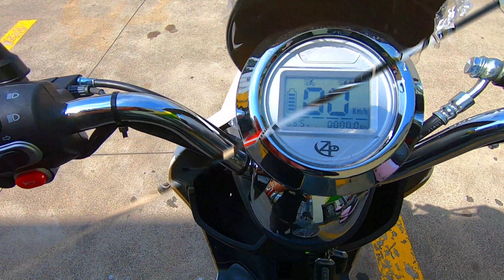CLIC LA MEJOR MOTO ELÉCTRICA PARA LA CIUDAD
𝐆𝐫𝐚𝐜𝐢𝐚𝐬 𝐩𝐨𝐫 𝐞𝐥 𝐚𝐩𝐨𝐲𝐨 𝐚𝐦𝐢𝐠@𝐬

𝐒𝐈 𝐃𝐄𝐒𝐄𝐀𝐒 𝐀𝐏𝐎𝐘𝐀𝐑 𝐌𝐈 𝐄𝐌𝐏𝐑𝐄𝐍𝐃𝐈𝐌𝐈𝐄𝐍𝐓𝐎 𝐓𝐄 𝐃𝐄𝐉𝐎 𝐄𝐒𝐓𝐄 𝐄𝐍𝐋𝐀𝐂𝐄.
PRODUCTOS:
GORRAS
POLOS
CHOMPAS

𝐓-𝐒𝐇𝐄𝐄𝐏 𝐋𝐎𝐒 𝐌𝐄𝐉𝐎𝐑𝐄𝐒 𝐄𝐒𝐓𝐀𝐌𝐏𝐀𝐃𝐎𝐒 𝐏𝐄𝐑𝐒𝐎𝐍𝐀𝐋𝐈𝐙𝐀-𝐁𝐋𝐄𝐒